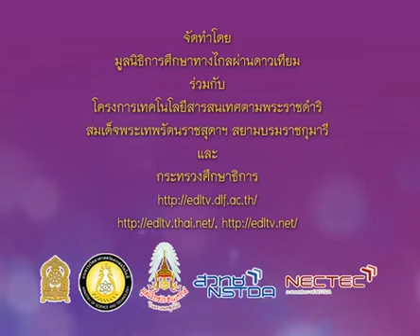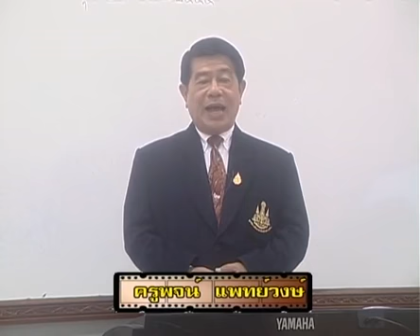007 540606 P1mus A ดนตรีนาฏศิลป์ป 1+นักเรียนเต้นประกอบเพลง สวัสดี+920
องค์ประกอบดนตรี
จังหวะเพลง ม้าวิ่ง
นักเรียนเต้นประกอบเพลง สวัสดี
จังหวะเพลง "มง แซะ มง"